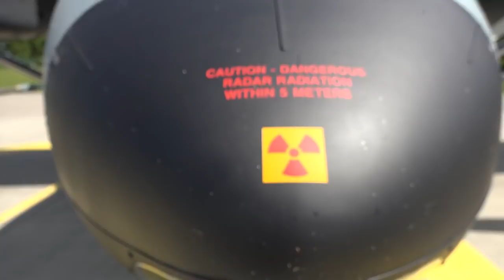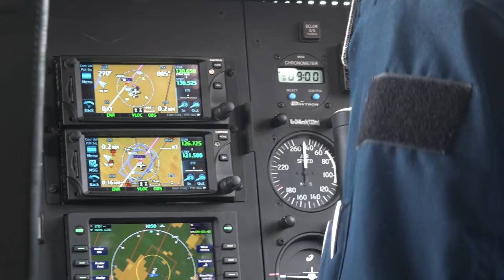Skytruck M28 | DIE SPRINGER | SPECIAL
Die Skytruck M28 ist das Schulungsflugzeug auf dem Fallschirmspringerlehrgang in Altenstadt. Sie kann bis zu 14 Fallschirmspringer absetzen und eignet sich vor allem durch den "bequemen" Ausstieg über die Heckklappe für die ersten Sprünge der Fallschirmspringer. Mit ihren großen Reifen und 1.115 PS kann sie auch auf Schotter und unebenen Flächen starten und landen und innerhalb von 20 - 30 Minuten die ersten Springer absetzen. Im Special erzählen der Pilot Roland Koch und Hauptmann Weber was dieses Schmuckstück alles kann.